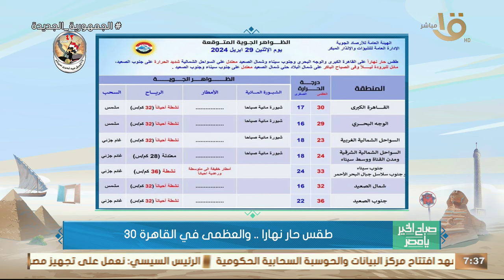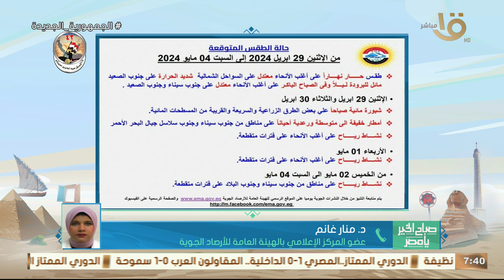الارصاد تحذر: الطقس حار نهارا مائل للبرودة ليلا